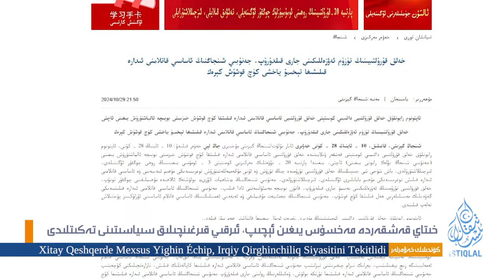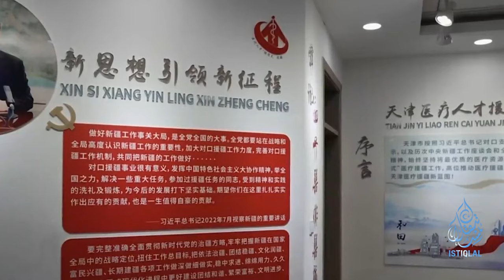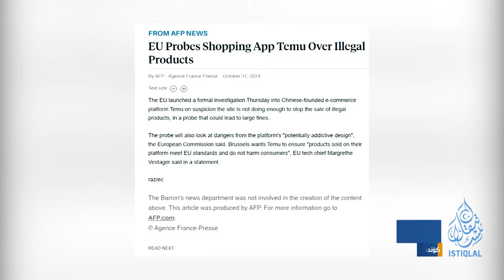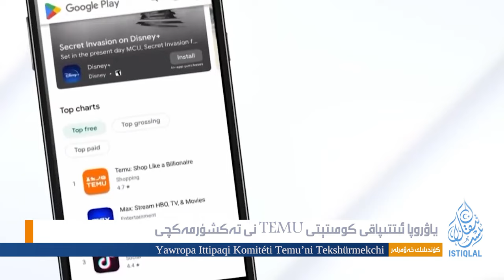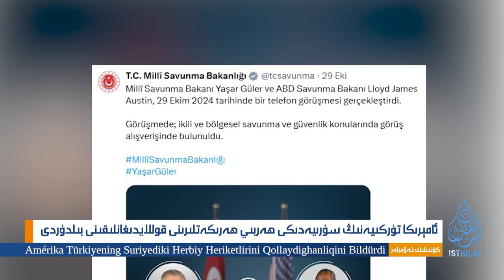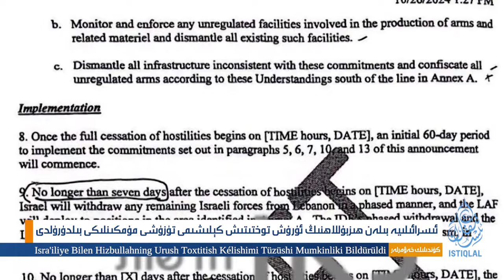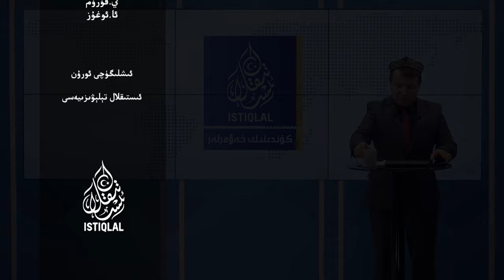ئىستىقلال كۈندىلىك خەۋەرلىرى |2024.10.31| خىتاي قەشقەردە مەخسۇس يىغىن ئاچتى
ISTIQLAL KÜNDILIK XEWERLIRI |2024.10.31| XITAY QESHQERDE MEXSUS YIGHIN ACHTI